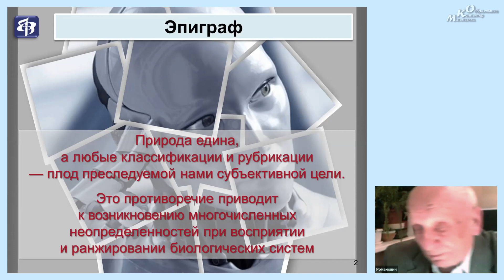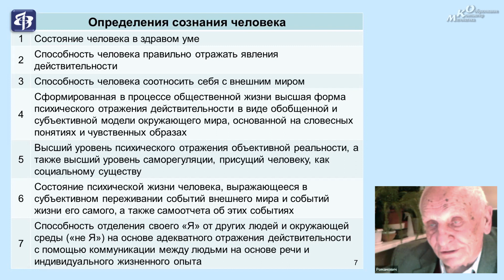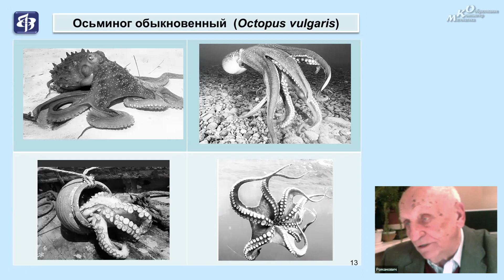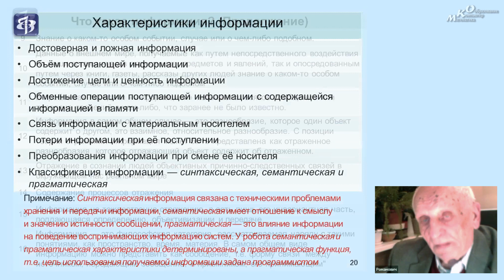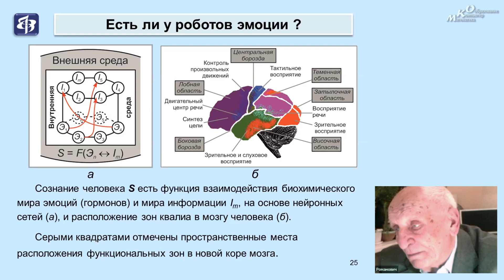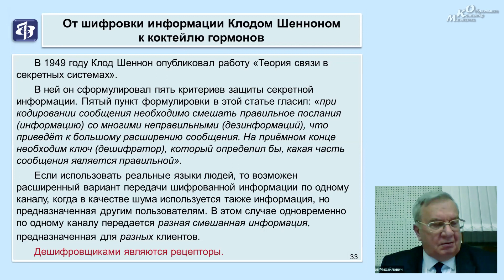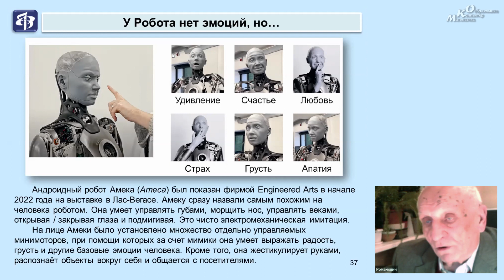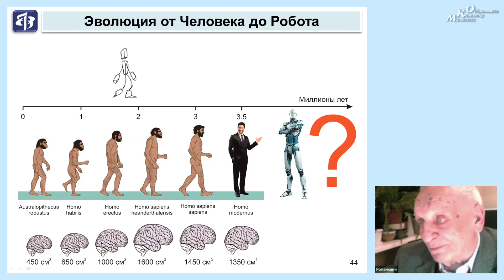Неопределенность перехода от человека к андроидному роботу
Неопределенность перехода от человека к андроидному роботу. Пленарный доклад Генриха Романовича Иваницкого (Институт теоретической и экспериментальной биофизики РАН, Пущино) на XXX Международной конференции «Математика. Компьютер. Образование», 23 января 2023 года.